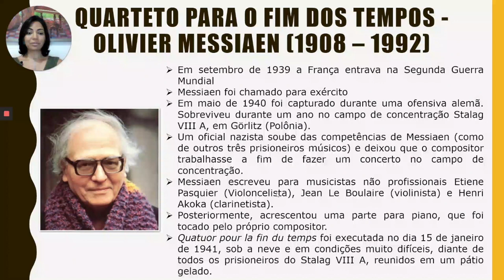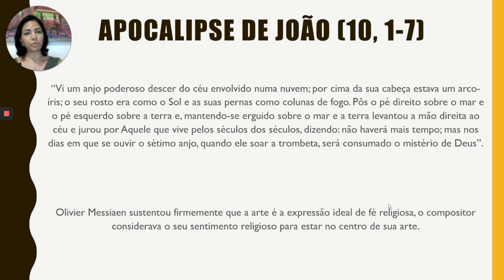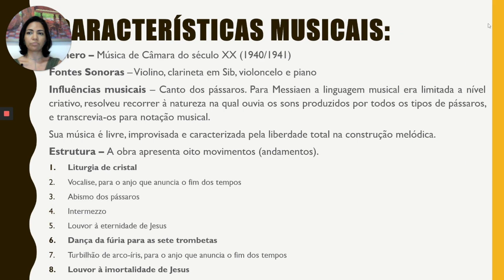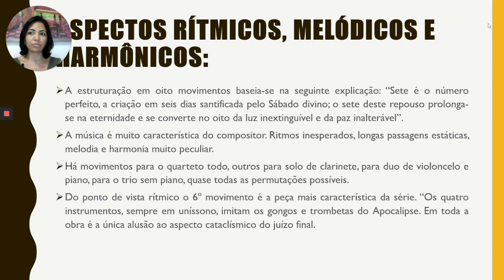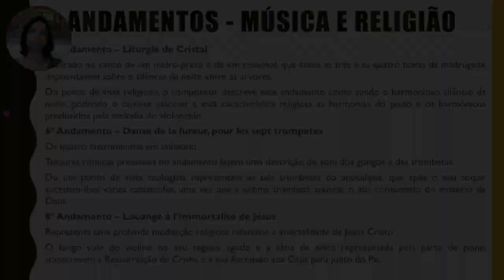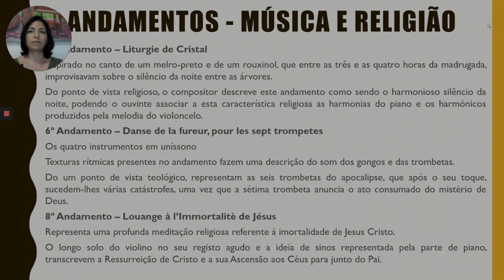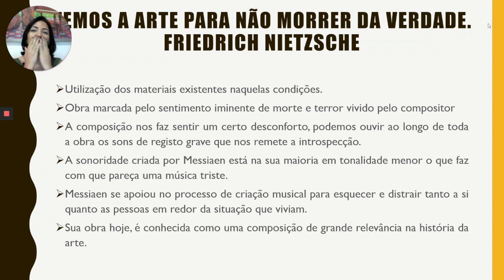PAS/UnB - ANÁLISE MUSICAL da Obra Quarteto para o fim dos tempos de Olivier Messiaen.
Análise musical completa e didática da Obra  "Quarteto para o fim dos tempos" de Olivier Messiaen. Análise didática com foco na matriz do PAS/UnB feita pela professora de música Liège Pinheiro.

Liège possui mestrado em música pela Universidade de Brasília tendo como foco de pesquisa a abordagem musical em processos de acesso ao nível superior como ENEM, Vestibulares e PAS.
A professora Liège tem mais de 10 anos de experiência em sala de aula tanto em escolas particulares quanto em públicas.
Atualmente  Liège tem se dedicado a pesquisa e desenvolvimento de trabalhos com foco na aprendizagem significativa e em metodologias ativas.